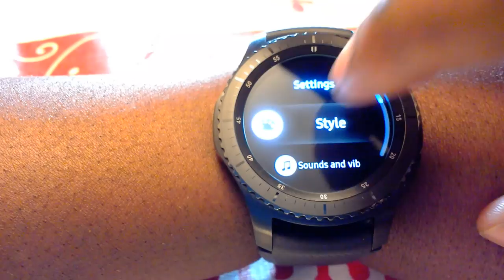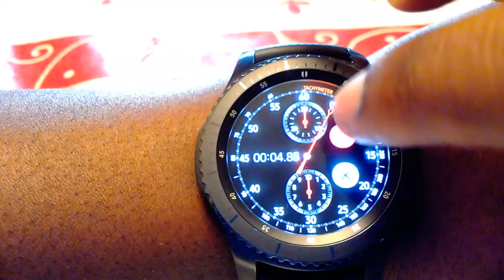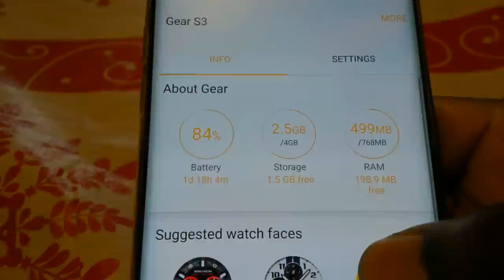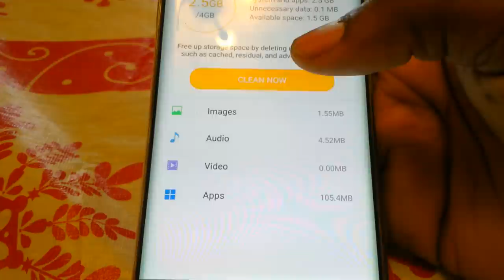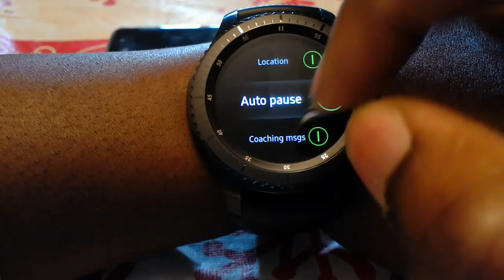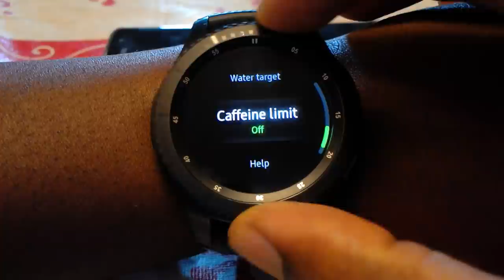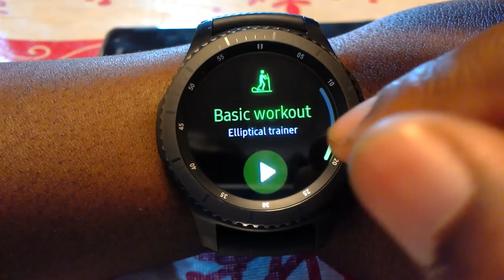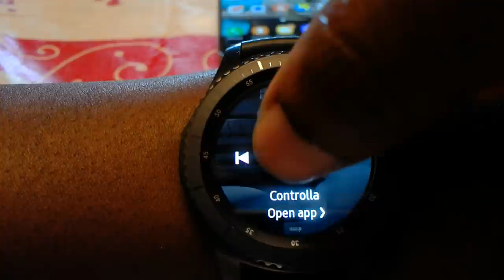Samsung Gear S3 Frontier review (Day 4) - Always on display, Memory, S Health and more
I have made this video to address some of the questions and requests made after my first review video. I hope to answer your questions with a real demo. Sorry the video got longer than planned.

Always on display and watch faces 00:39 - 08:20
Storage/memory 08:24 - 11:00
S Health 11:13 - 20:08
Music player 20:10

21 Insanely Cool Gadgets Your Family Will Love Going into 2021